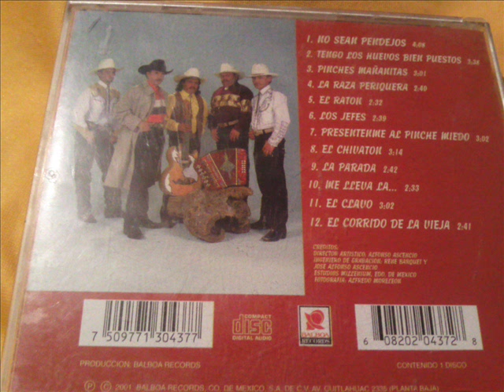LOS ESPERADOS DE LA SIERRA LA RAZA PERIQUERA.wmv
la raza periquera los esperados de la sierra